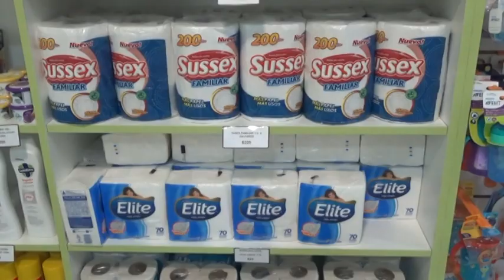ROMINA - FARMACIA CLARIDAD - PROPUESTAS PARA REGALAR A PAPÁ EN SU DÍA